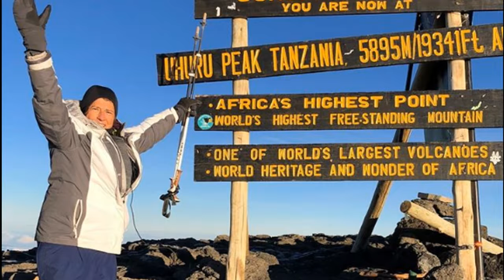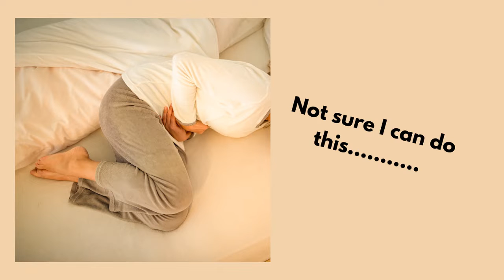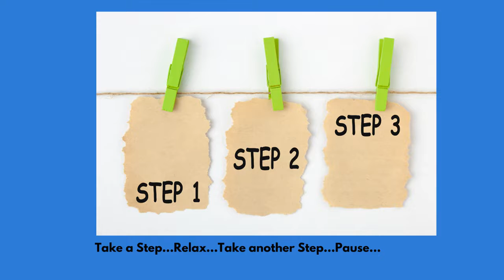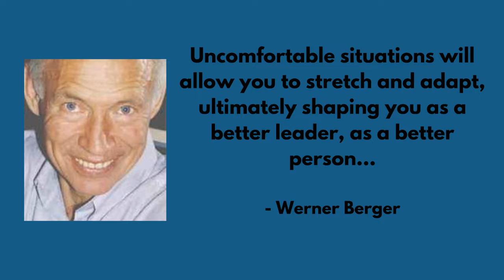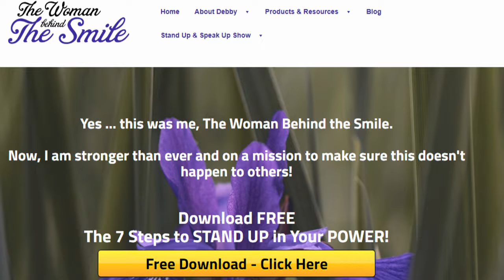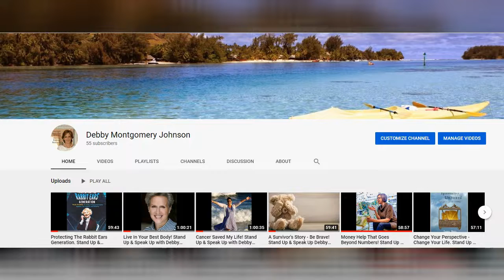Werner Berger - Where Do You Want To Be At Age 92?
Special Edition of Stand Up & Speak Up with Debby Montgomery Johnson and Werner Berger and Debra Morrison.  OMG, what a fun conversation with two of my favorite "climbing friends!"  Werner Berger, the Guinness World Record Holder, casually challenged Debra Morrison, Financial Coach at Women Navigating Finances, LLC, to climb up Mount Kilimanjaro with him..."Sure" she said in jest and then realized that he was SERIOUS and now she committed to join him on a trek.  What does it take to prepare?  What does it take to move forward (Boot, Boot, Boot!) and will age ever stop Werner from his passion?  Check this out and maybe you'll be inspired to answer Werner when he says "Just Join Me!"

Guinness World Records Holder: “As of November 21, 2013 Werner Berger is the oldest person in the world to have completed the 7-Summit (Messner-7)”

Debby Montgomery Johnson, Founder of The Woman Behind The Smile, Inc,  #1 Best Selling Author, International Speaker, Entrepreneur, and a Podcast host, is a woman on a mission.  In her book, “The Woman Behind The Smile” she shares her personal experience with a love that turned into betrayal and financial disaster and she removes the mask of shame and shows others how to do the same.  Many of us have something, something we’re hiding, something we’re ashamed of, something that through no fault of our own keeps us hidden from each other and the world.

Debby is on the Board of Directors of The Society of Citizens Against Relationship Scams (SCARS).  She has appeared on “The Dr. Oz Show”, CBS This Morning, The Mel Robbins Show, The Tamron Hall Show, WPEC CBS Channel 12 and WPTV NBC Channel 5, in addition to being featured in the Palm Beach Post.  She is regularly called upon by reporters for expert commentary about relationship fraud.

Debby is just like you – a woman on a mission to live an authentic, joyful life as the Woman WITH the Smile rather than behind it.